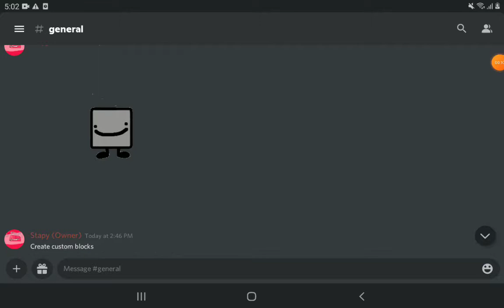i deleted the other discord server sorry but heres another one (in description or pinned comment)